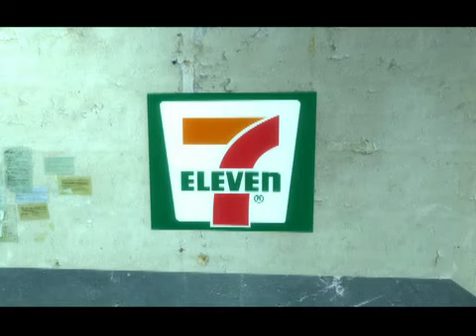a day of a bot heavy